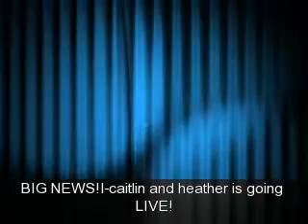HUGE I-CAITLIN AND HEATHER NEWS! ****READ DESCRIPTION****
WATCH IT! ONLY IF YOUR A BIG FAN OF I-CAITLIN AND HEATHER!
THERE IS NO DASH BETWEEN I AND CAITLIN!!!
AND THE TIME IS CHANGED TO 11 AM BUT THE DATE IS THE SAME